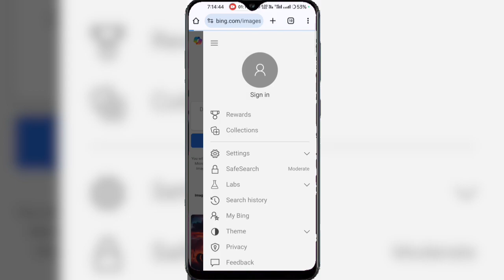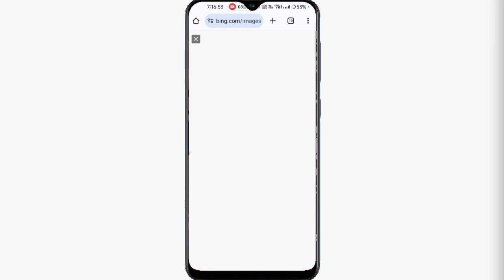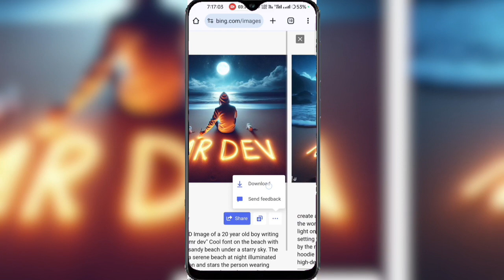Boy & Girl Beach Name editing | beach name photo editing| bing ai image creator